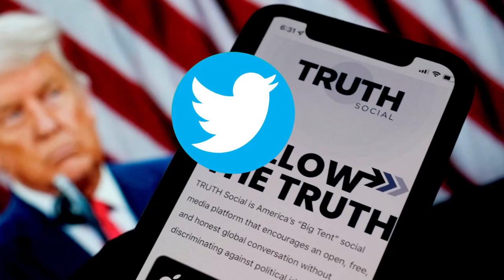Censor This!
As censorship becomes looser they can’t handle us Mother F'n Truthers.